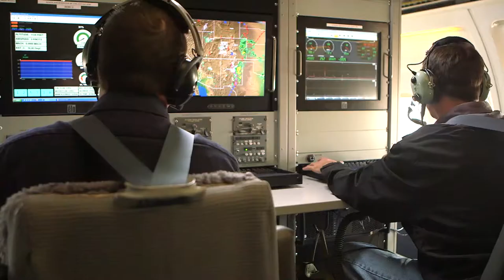Meet the Honeywell Aerospace futureshaper team: Engines & Power Systems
Over 100 Years of aircraft innovation

For over a century, Honeywell has innovated in aircraft engines and power systems with improvements that increase power, reduce fuel consumption, and improve capabilities across civil and military operations.

If your passion is problem solving and you face challenges head on, we have exciting opportunities for engineering professionals. Take the next step in your career journey by joining our talent community and applying to one of the jobs listed on the career page.